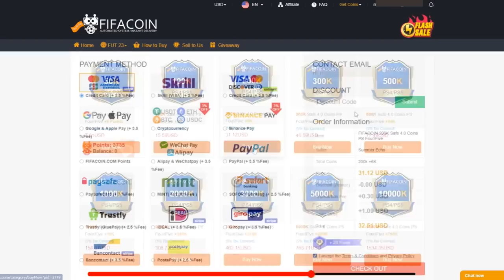VI SIGNER ET AF VERDENS STØRSTE TALENTER! - KONGERNE AF PREMIER LEAGUE #14